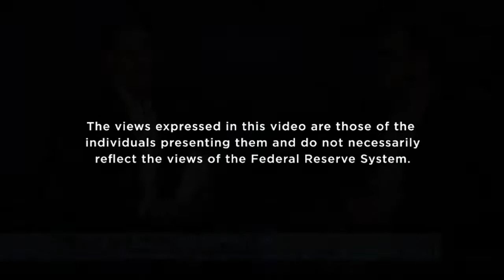Interest Rate Policy: Conventional vs. Unconventional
The Federal Reserve Bank of St. Louis hosted its 38th Annual Fall Conference on Oct. 10-11, 2013. David Andolfatto, a vice president in the Research division, sat down with Michael Woodford and discussed his work titled "Conventional and Unconventional Monetary Policy in a Model with Endogenous Collateral Constraints."

Presenter:  Michael Woodford, Columbia University
Coauthors:  Aloísio Araújo, Getulio Vargas Foundation and Susan Schommer, Instituto Nacional de Matemática Pura e Aplicada
Discussant:  Stephen Williamson, Washington University